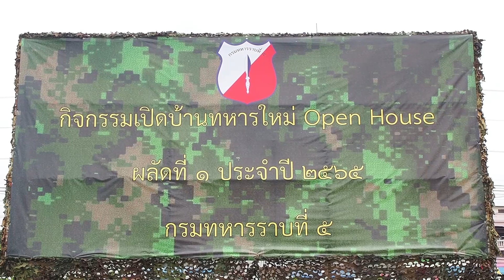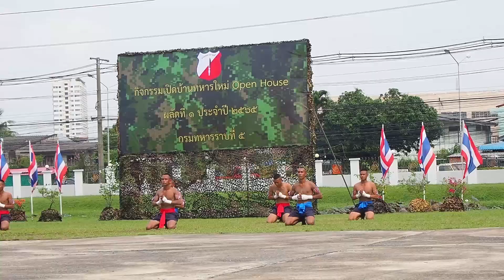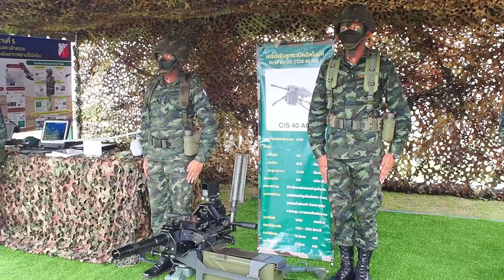@หาดใหญ่ฝึกเสร็จแล้วใกล้ลา!!คอยก่อนนะน้องพี่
หาดใหญ่-กรมทหารราบที่5 ค่ายเสนาณรงค์ อำเภอ หาดใหญ่ จังหวัดสงขลา  จัดกิจกรรม open  House เปิดบ้านทหารใหม่ผลัดที่1/65 หลังจากที่ทหารใหม่ผ่านการฝึกมา3เดือน และได้พบหน้าครอบครัวเป็นครั้งแรก
Hat Yai - 5th Infantry Regiment Sena Narong Camp, Hat Yai District, Songkhla Province organized an open house activity After the new soldiers trained for 3 months. and met his family for the first time